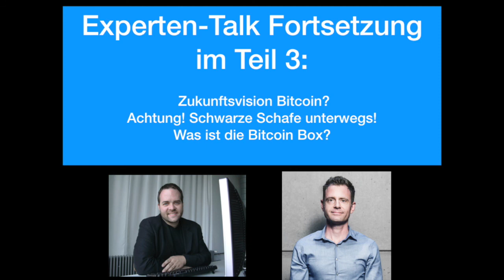BITCOIN Experten-Talk 2/3 mit Professor Knopper von der Hochschule Kaiserslautern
Wer war der Erfinder der Bitcoins? Was ist das besondere an der Blockchain Technologie? Wieso sind die Bitcoins begrenzt? Kann man diese Begrenzung aufheben? Wie sieht es mit der Geldanlage in Bitcoins aus?